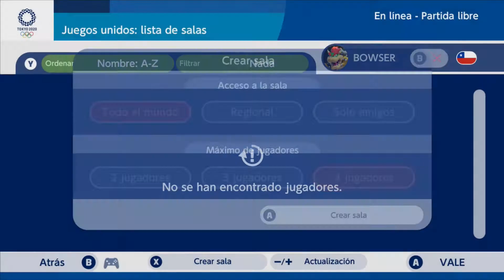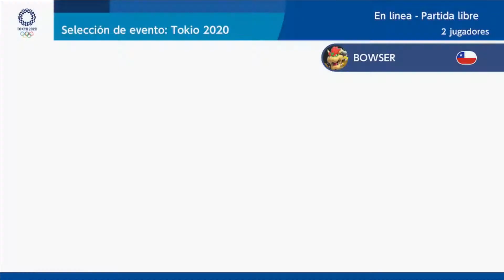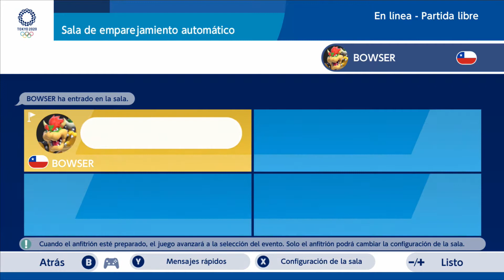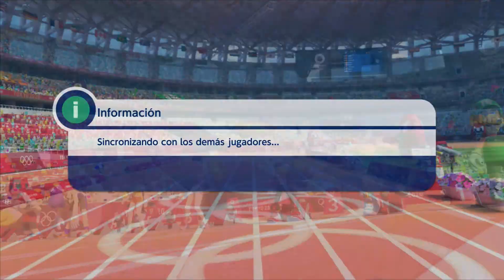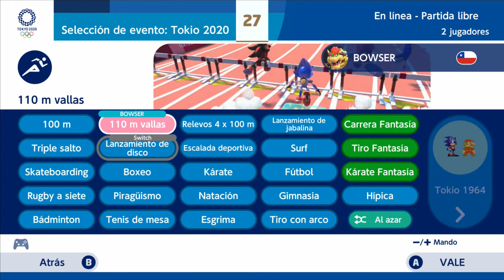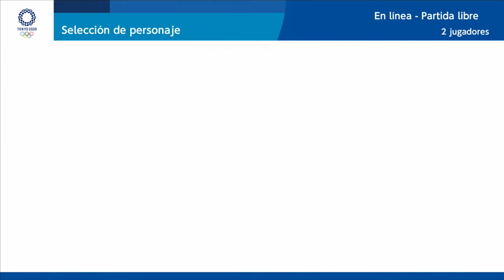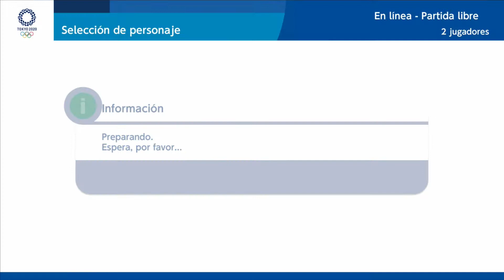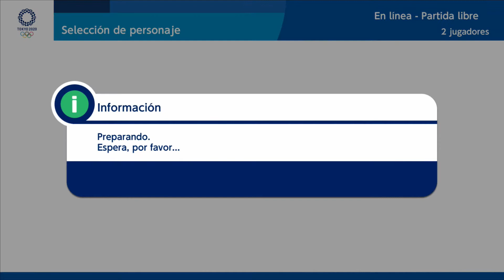MARIO & SONIC AT THE OLYMPIC GAMES TOKYO 2020 JUGANDO ONLINE 23